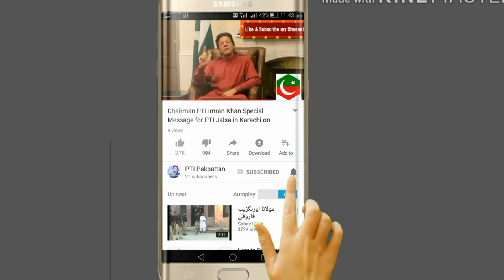Subscribe My Channel PTI PAKPATTAN